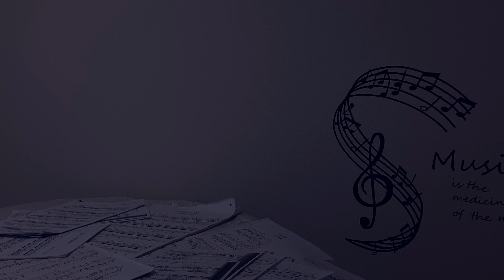【オリジナルDVD】音楽で繋ぐ人生の物語。生を受けたからには誰しもが体感し、経験する感情が、そのまま音楽には投影されていた。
【今回の動画のチャプター/Chapter of this video】
・00:00 ワルツ Op.64-2/Waltz Op.64-2
・02:31 月光/Moonlight Sonata
・04:57 葬送行進曲/funeral march
・07:34 愛の夢 第3番/The dream of love No.3
・12:08 ダニーボーイ/Danny Boy

毎週水曜・土曜20時配信予定
【SouTube】そーちゅーぶで検索してね！！